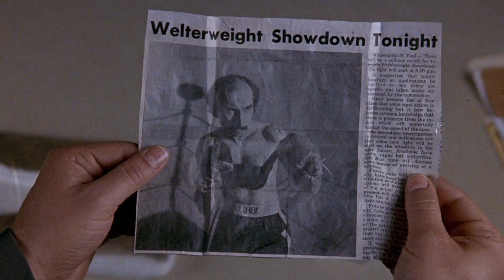Beweise im Revier | Die nackte Kanone 2 1/2 (1991) (Clip) (German)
"Die nackte Kanone 2 1/2" ist ein Kinofilm aus dem Jahr 1991.

Regie: David Zucker

Drehbuch: Jerry Zucker, Jim Abrahams, David Zucker, Pat Proft

Besetzung: Leslie Nielsen, Priscilla Presley, George Kennedy, O.J. Simpson, Robert Goulet, Richard Griffiths, Jacqueline Brookes, Anthony James, Lloyd Bochner, Tim O'Connor, Peter Mark Richman, Ed Williams, John Roarke, Margery Jane Ross, Peter Van Norden, Gail Neely, Vitamin C, Sally Rosenblatt, Alexander Folk, Jose Gonzales-Gonzales, Larry McCormick, Cliff Bemis, D.D. Howard, William Woodson, Mel Tormé, Zsa Zsa Gabor, Bill Chemerka, Christopher J. Keene, Ken Kerman, Al Fann, Tom McGreevey, James Gilstrap, 'Weird Al' Yankovic, Gina Mastrogiacomo, Jeff Wright, C. Lindsay Workman, John Stevens, Gokul, Charlotte Zucker, Don Pugsley, Bernardo Márquez, Margarito Mendoza, Lee Terri, Claude Jay McLin, Manny Perry, Alex Zimmerman, Raynor Scheine, John Fleck, Susan Breslau, Leslie Maier, Ron Rosenblatt, Jennifer Kretchmer, Ryan Harrison, David Zucker, Robert Weil, Robert K. Weiss, Robert LoCash, Burton Zucker, Lewis Friedman, Bob Reitman, Gene Mueller, Gino Salomone, Robert J. Elisberg, Mindy Newborn, Jan Campbell, Wendy Hogan

Filmmusik: Ira Newborn

Kamera: Robert M. Stevens

Schnitt: Christopher Greenbury, James R. Symons